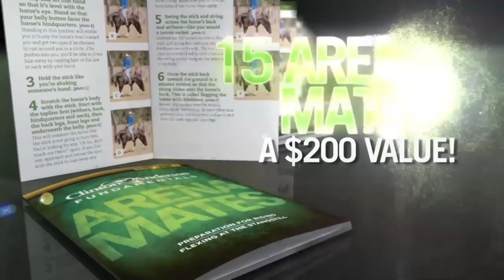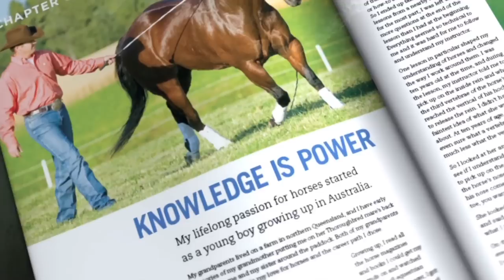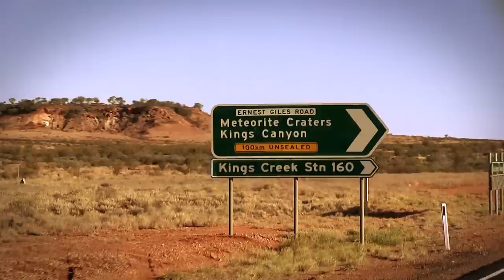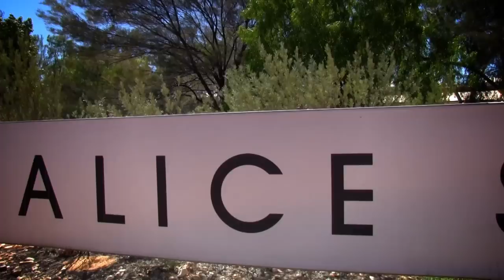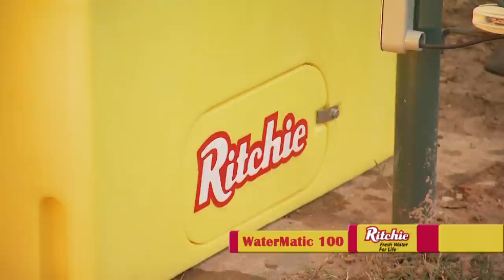Clinton Anderson - Outback Adventure 1 of 14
"The Challenge" Part 1 of 14
A phone call from Australian stockman Ian Conway leads Clinton to The Red Centre, the remotest region of the brutal Australian Outback, to capture and start a rogue brumby stallion that’s wreaking havoc in the area.

About Clinton Anderson and Downunder Horsemanship:
Clinton Anderson is a clinician, horse trainer and competitor. He’s dedicated his life to helping others realize their horsemanship dreams and keeping them inspired to achieve their goals. The Downunder Horsemanship Method gives horse owners the knowledge needed to become skilled horsemen and train their horses to be consistent and willing partners. Clinton instructs horsemanship clinics, presents Walkabout Tours across the country, produces a television show, hosts an internet TV website and is constantly creating comprehensive study kits and training tools to make learning horsemanship as accessible and easy as possible. Discover for yourself how Clinton and the Method can help you achieve your horsemanship dreams